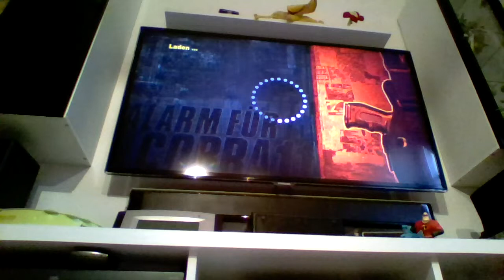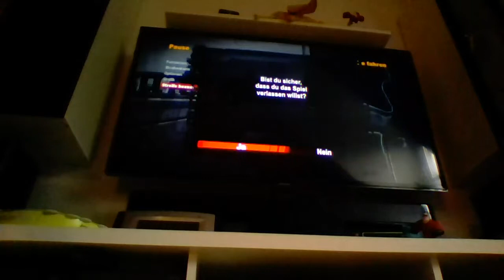Lets Play Alarm für Cobra 11 Das Syndikat Auf zur BUSCHSCHULE!!!!!!!